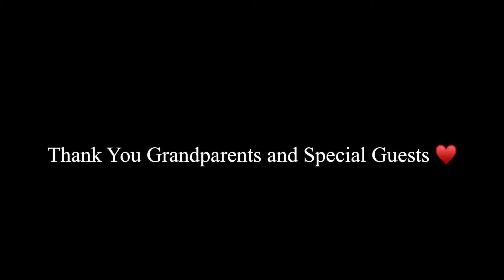Grandparent Picnics: Day 1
Oh how we adore when our grandparents come to visit our school! ♥️

Day 1 of Grandparents Picnics: Classes included Mrs. Rueb's and Mrs. Strohm's T/Th Preschools, Mrs. Whitehill's, Mrs. Wyant's, and Mrs. Facca's JrK's, and Mrs. Timmermann's Kindergaten.